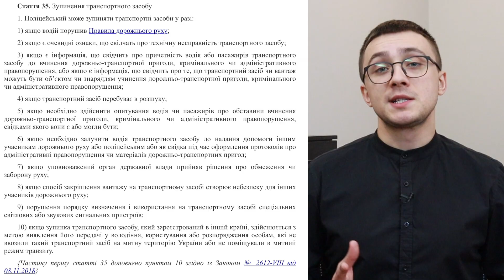Слуги народу та Кива хочуть дозволити поліції зупиняти авто без причини та збирати ДНК українців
Комітет ВРУ з питань правоохоронної діяльності проголосував за розширення повноважень поліції. Депутати пропонують дозволити копам зупиняти авто просто так, для "профілактики".
Також вони хочуть, щоб МВС створило базу даних ДНК українців, яких засудили або підозрюють в деяких категоріях злочинів.

Насправді ж це просто банальне створення нових корупційних годівниць.